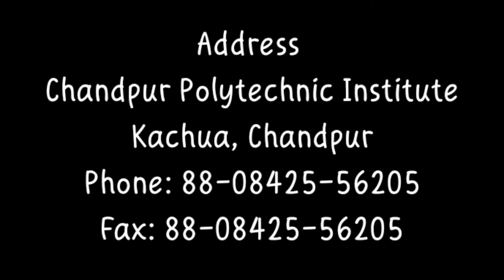Chandpur Polytechnic Institute